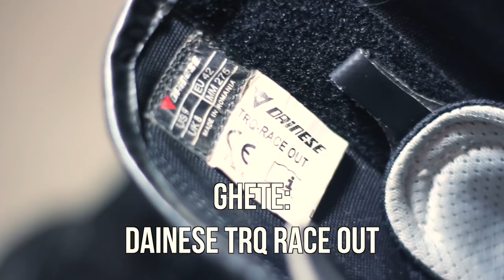Echipamentul Banditului: Ceva de buget si bun? [review echipament moto]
Despre echipament moto ieftin sau echipament moto ieftin si bun.
Review echipament moto:
O sa va vorbesc despre casca moto LS2, cea pe care toti o stiti deja.
Manusi moto | Economic Moto gloves RST STUNT 2 impermeabile
Ghete DAINESE TRQ RACE OUT | Dainese boots
Geaca moto SHOW MANX FOR BIKERS. Vara geaca moto tine rece, iar pe frig tine cald.

Cam asta e echipamentul pe care-l folosesc cand ma dau cu Banditul ca sa fac motovlogging. ;)

Muzica intro: Little Einstein Theme Song Remix by Intrepid

Editez cu Final Cut PRO X.